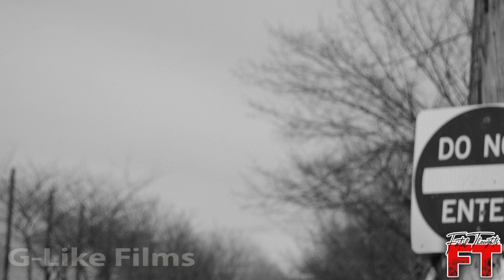84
Artist: Buss
Fatal Thoughts Ent.
G-Like Films
Takin it to the Streets Providence
Kan's Embroidery